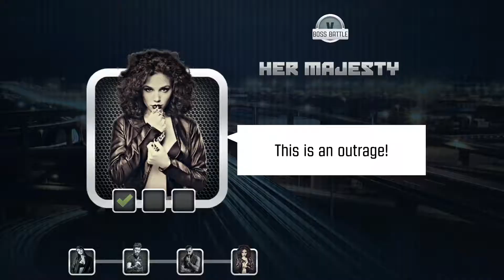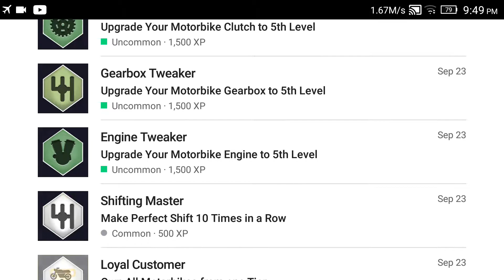Top Bike: Racing & Moto Drag | Defeat "Her Majesty" (The Final Boss) With Atom Turbo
Top Bike: Racing & Moto Drag
V.?.?.?.

📱 Device: 2014 Lenovo Vibe-X2
•OS: Android 4.4 (KitKat), upgradable to 5.0 (Lollipop)
•Chipset: MediaTek MT6595M
•RAM: 2㎇
•ROM: 32㎇
•CPU: Octa-Core (4× 2.0㎓ Cortex-A17 & 4× 1.7㎓ Cortex-A7)
•GPU: PowerVR G600
•Screen Size: 5.0 inches, 68.9 ㎠ (~71.7% screen-to-body ratio)